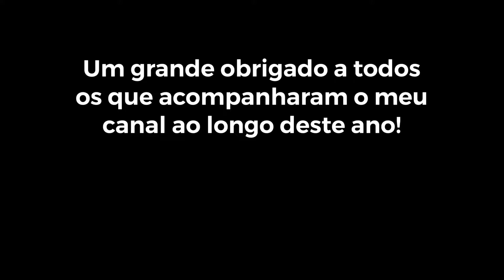2021 FELIZ e um grande OBRIGADO a todos vocês 🙏🏼😍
O título já diz tudo, o resto tu já sabes ⬇️

JON DIESEL INFO :
Vídeos todos os sábados (o resto é bonus)!